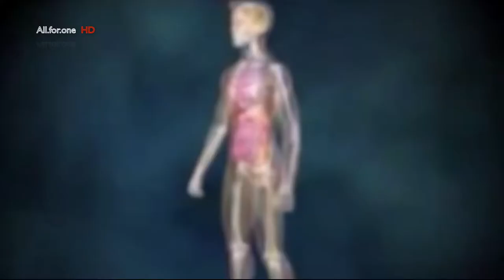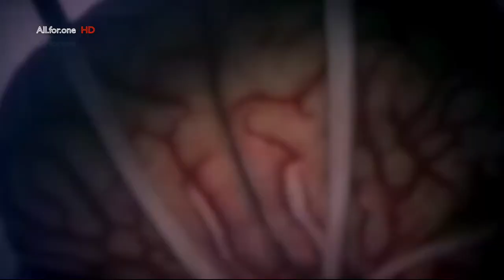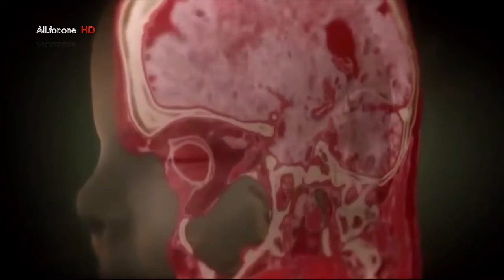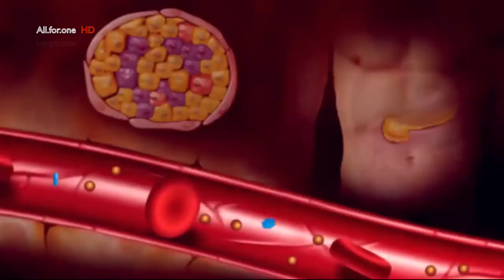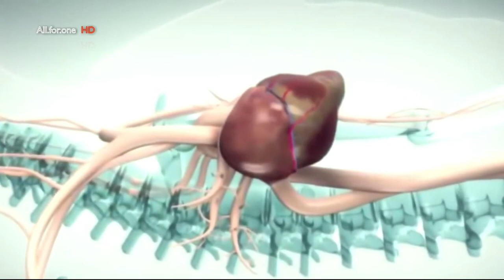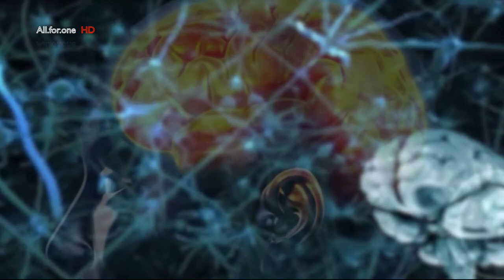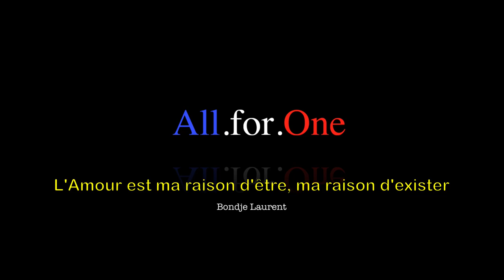L'ART DE LA GUÉRISON (Didier Traullé)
D’où vient la maladie ? Quelle est l’influence de nos pensées sur notre corps ? Que peut-on espérer des guérisseurs et énergéticiens pour vaincre la maladie ?
Quel est le regard de la communauté scientifique sur ces types de guérisons ?

Didier Traullé s'exprime (magnétiseur, guérisseur)